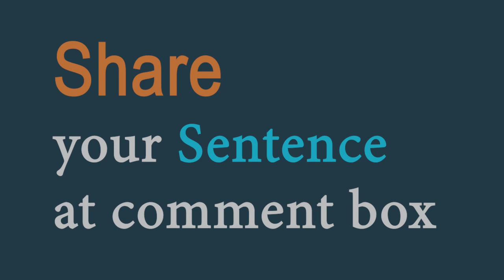Hangry (adjective) Word of the Day for June 17th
Hangry (adjective)

Meaning - Becoming angry because you are feeling hungry.

Sentence - People often get hangry when their blood sugar level is low.